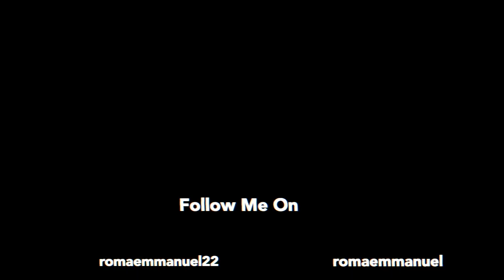DEVASTO A JESOLO PER FERRAGOSTO?!😱(F*GA)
Ciao a tutti amici, benvenuti in questo nuovo video!
Oggi vi porto con me nei miei ultimi giorni di vacanza a Jesolo!

Fatemi sapere che altri video vorreste qui sotto nei commenti!

➜ La Mia Moto:
VALENTI SM 50 2020
+Kit Sblocco Valenti:
-Pignone da 14(Rapporti 14-58)
-Pancia Valenti Special
-Centralina Nuova

➜Attrezzatura:
GoPro Hero 9 Black
Accessori GoPro
Adesivi GoPro
Microfono Rode casco
Adattatore Microfono casco
Sony a6400
Manfrotto Cavalletto
Microfono Rode
Gimbal Dji Iphone
MacBook Pro M1
Casse Editing
Hard Disk Lacie
Luci Studio Fotografico
PowerBank Aukey

➜Abbigliamento Moto:
Mascherina 100%
Paraschiena Dainese
Olio Miscela 2%
Copriscarpe moto